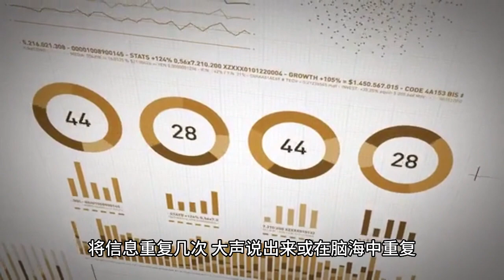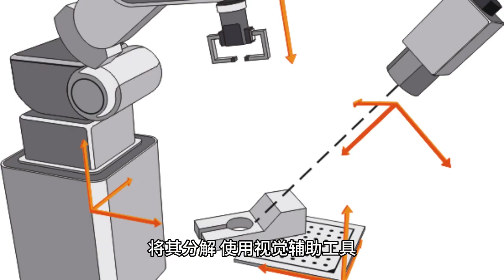Tips to Effective Memorization 有效记忆的技巧 (3分钟微学习)